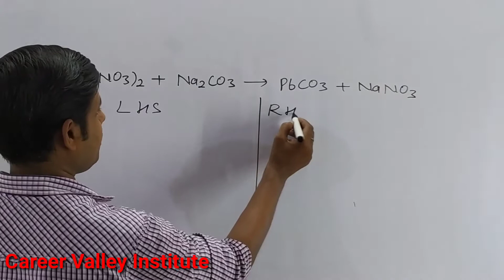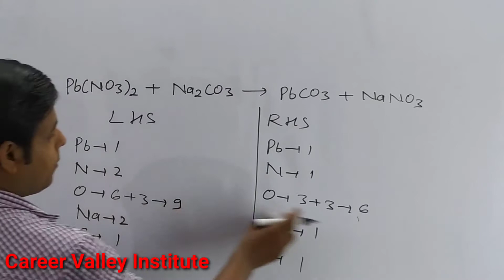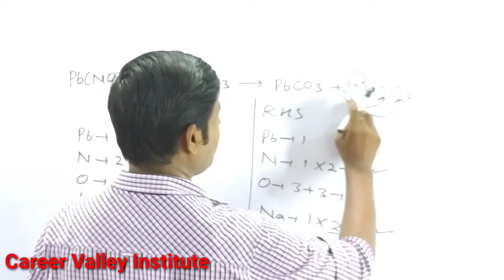How to balance Pb(NO3)2+Na2CO3=PbCO3+NaNO3|Chemical equation Pb(NO3)2+Na2CO3=PbCO3+NaNO3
Pb(NO3)2+Na2CO3=PbCO3+NaNO3
How to Balance the equation Pb(NO3)2+Na2CO3=PbCO3+NaNO3count the number atoms of each element on both the side of arrow in the chemical equation and write in table.